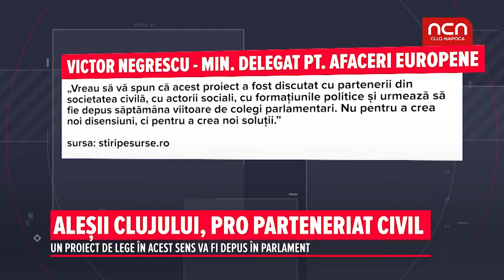Alesii Clujului, pro parteneriat civil